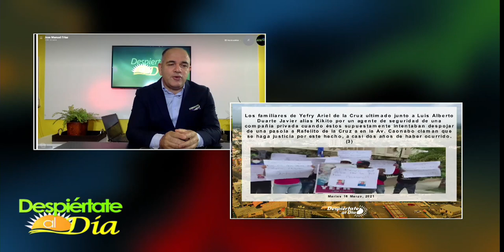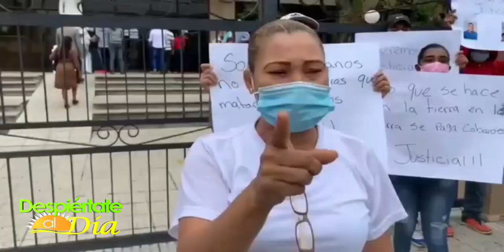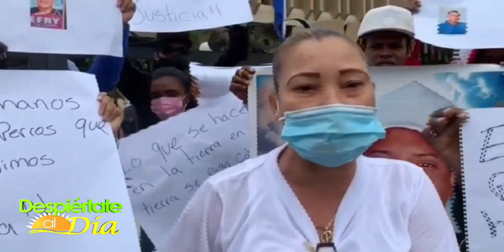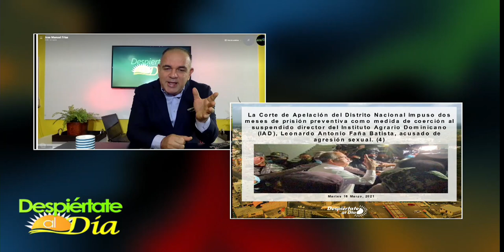Caso Leonardo Faña demuestra que por lo menos en justicia hay un cambio según Jose Manuel Frías